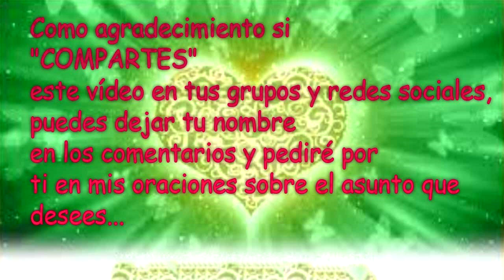💌MENSAJES DE LOS ÁNGELES PARA TI - DIGEON - 09 De Septiembre 💌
💌MENSAJES DE LOS ÁNGELES PARA TI - DIGEON - 09 de Septiembre 💌 Enlace a mi web Lee cada día la Enseñanza espiritual ¿Que quiere mi Ángel hoy de mi? 09 de Septiembre - Sigue nuestro Reto para la riqueza y abundancia